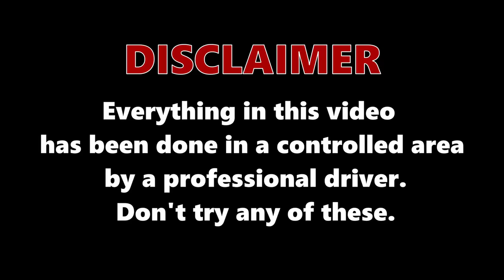Honda SH 350 2023 | MotoRaw 4K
Special Thanks to ProMoto GINOSSATIS for this test.
Enjoy a city ride with fast & flexible Honda SH 350 of 2023.